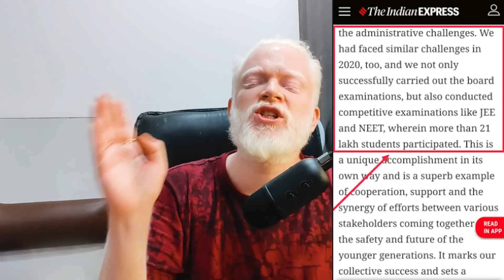Update from Education Minister on Boards + CUCET UPDATES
To know more about our Premium courses & for demo videos for IPMAT, CUCET, DUJAT, BBA, BCOM, BMS etc., drop us a WhatsApp at .